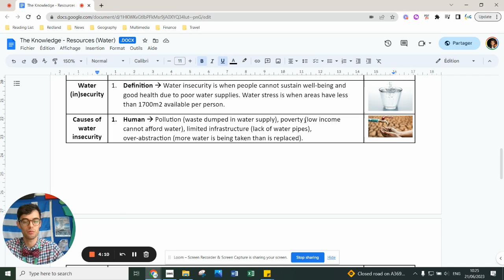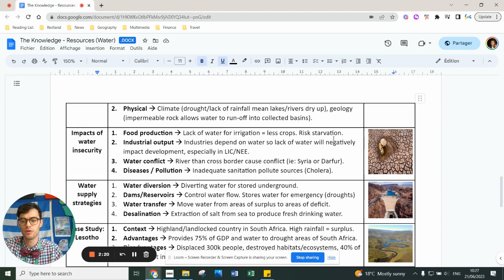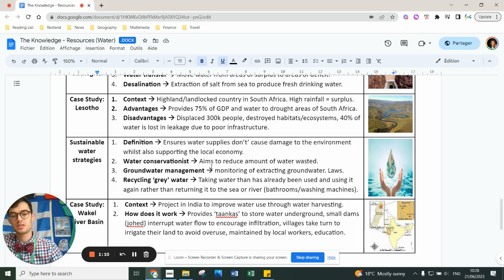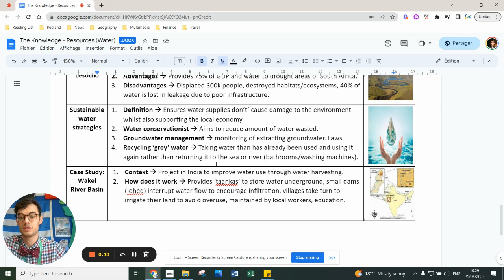Water - AQA Geography GCSE Paper 2 (Resources)